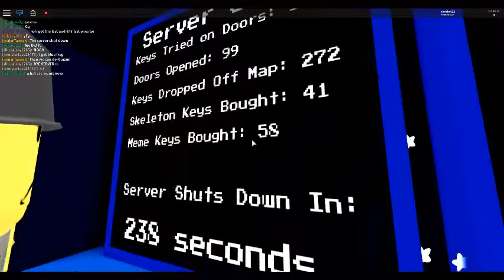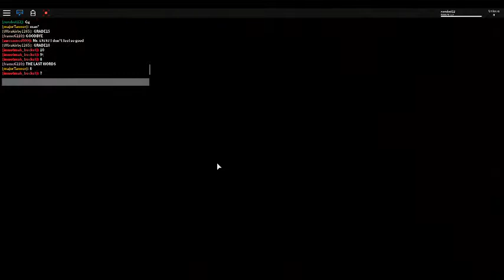END Of House Of Keys!